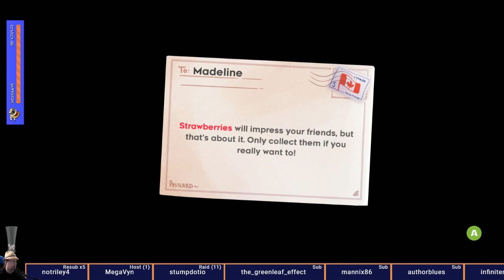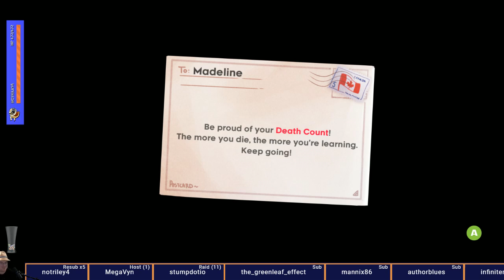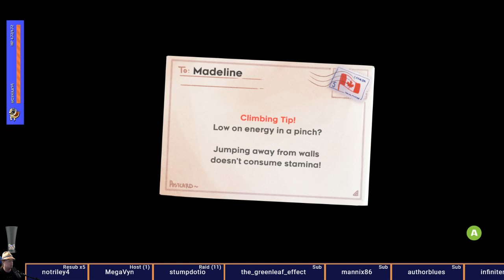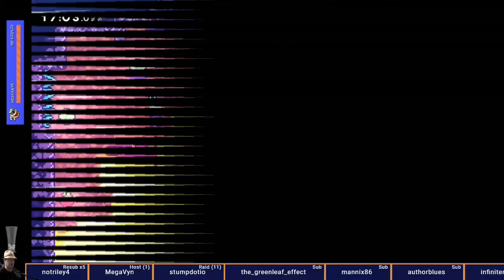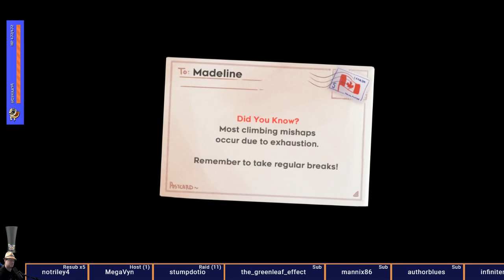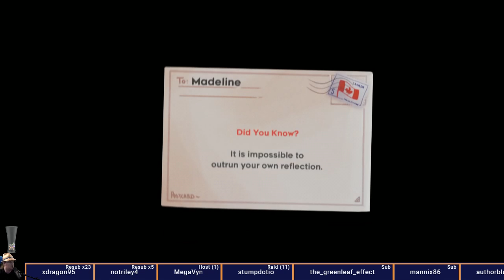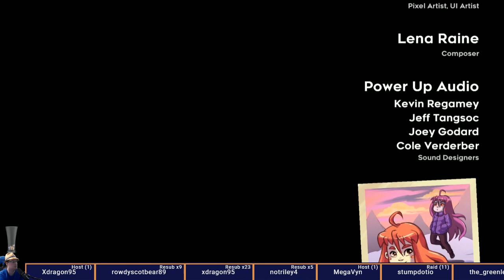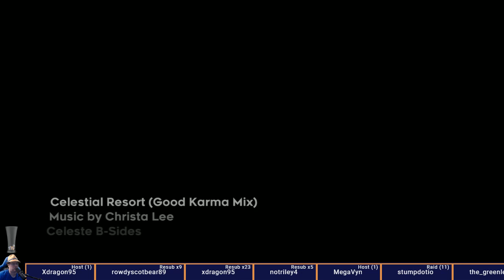Celeste Blind - 4:31:15.545 (in 2 Segments)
This was a good video game and you should play it.